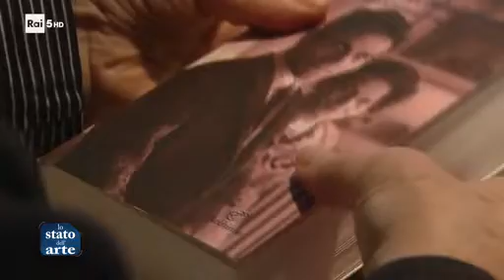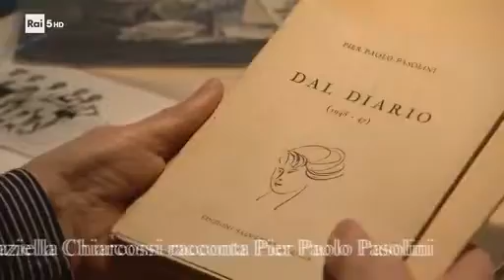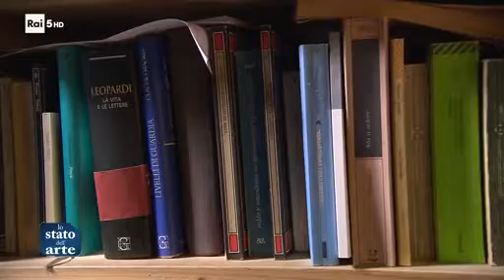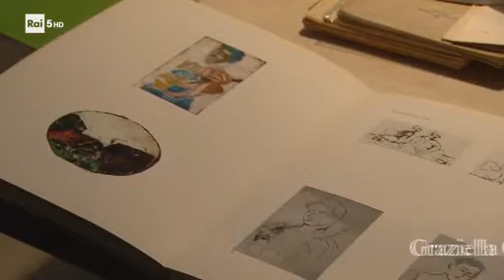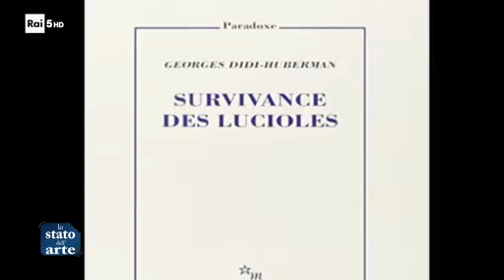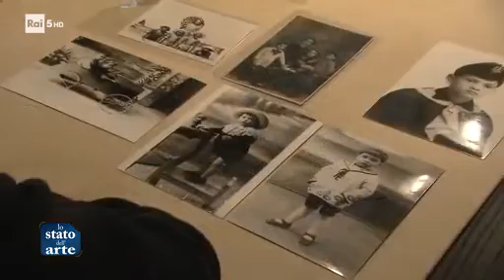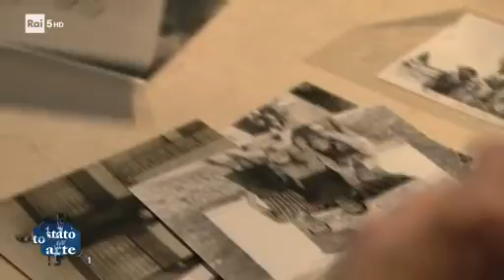PASOLINI - Programma TV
Pier Paolo PASOLINI - "Lo stato dell'arte": programma TV dedicato al poeta Pier Paolo Pasolini. Presenta M. Ferraris.